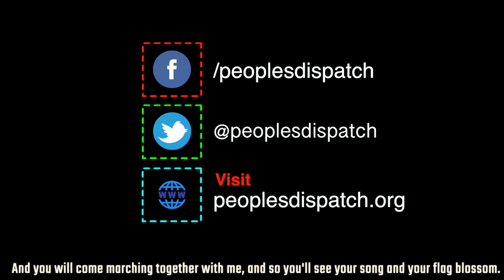Victory Day and the continuing battle against Fascism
Victory Day marks the surrender of Nazi Germany during World War II. However, today, Neo-Nazi movements continue to thrive in Europe even as there are concerted attempts to deny the role of the Soviet Union in the defeat of Germany. The people, however, are in the forefront of the struggle against these groups.